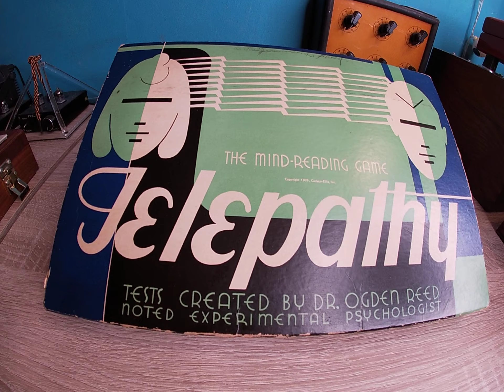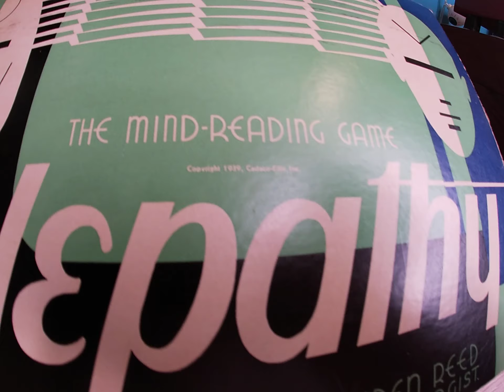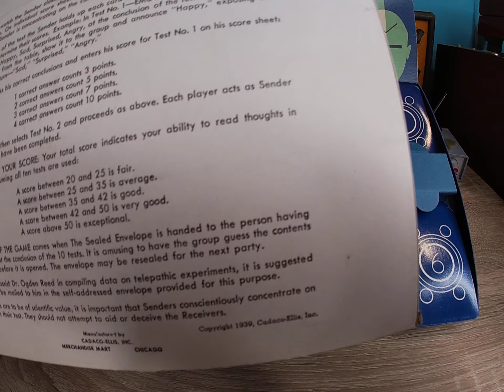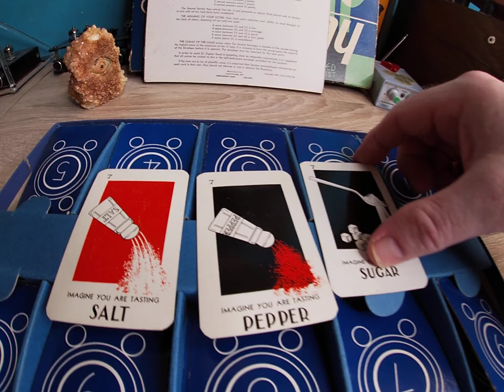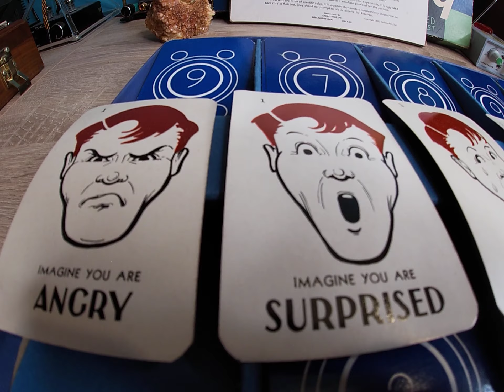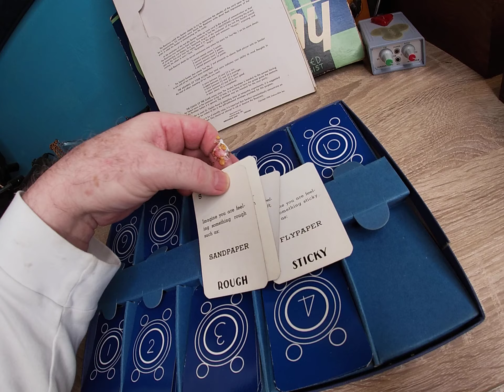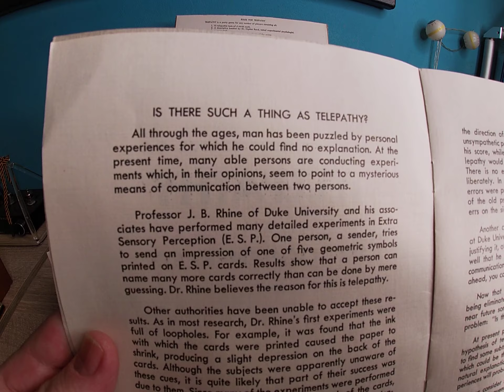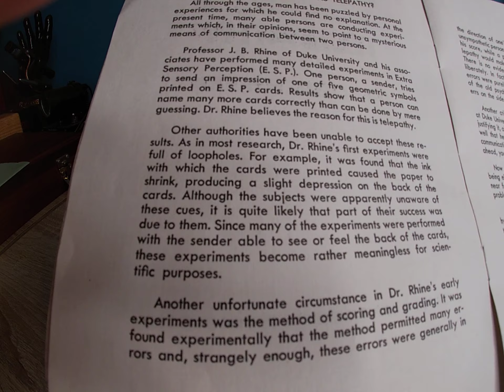Rare 1939 TELEPATHY Mind Reading Game - Cadaco-Ellis Co. Dr. Ogden Reed - Part I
An in-depth look at this rare game and the fascinating story behind it. The story involves Radio Shows, JB Rhine and more!! ESP history.

IGOS Psychic Development Tools..